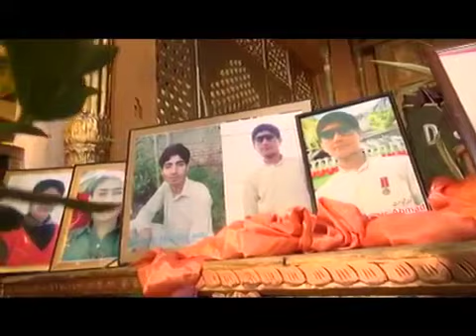APS Eid Special Show | Akhtar Da Umeedono | Part 03 | HD Video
Tang Takoor Presents Pashto Mast Logary Music 2019 Pashto Wedding Music,Ghazal,drama, movies..